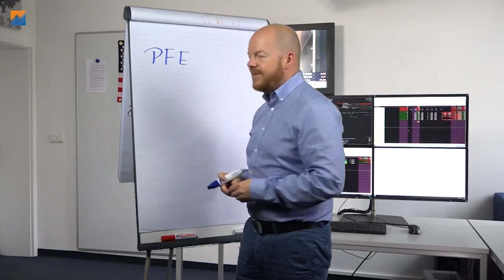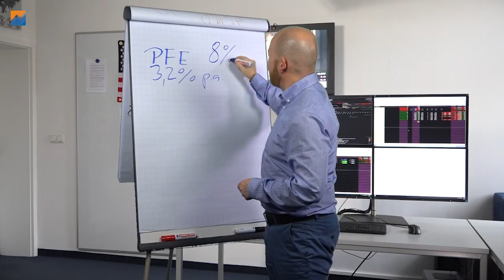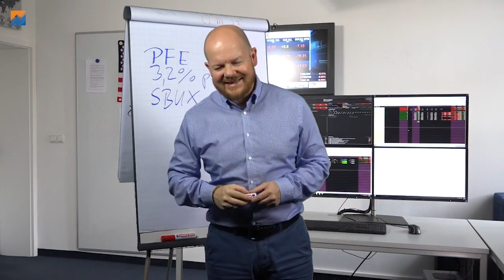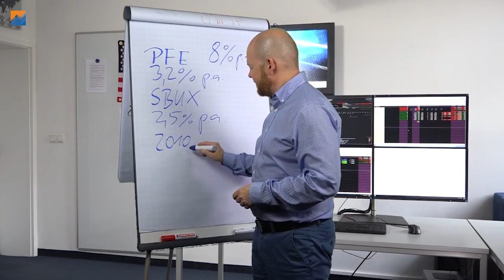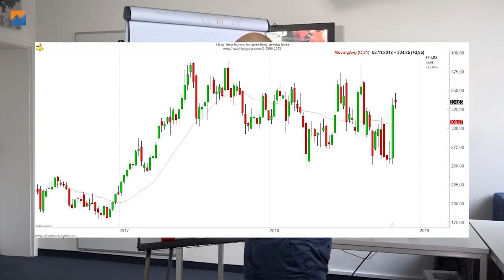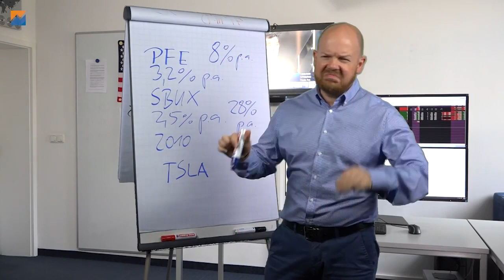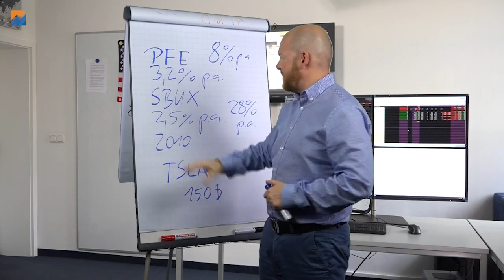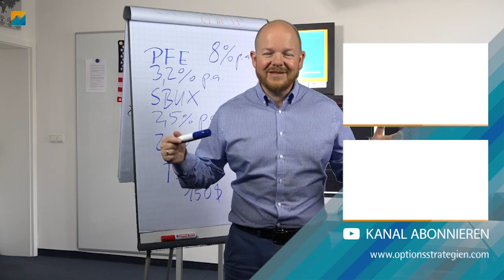3 Aktien bei denen ich jetzt Puts schreibe